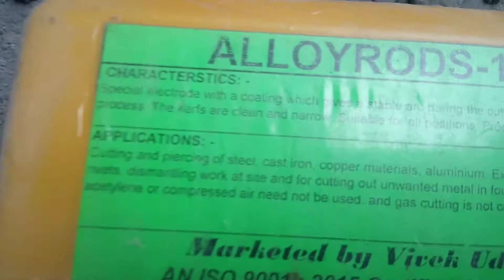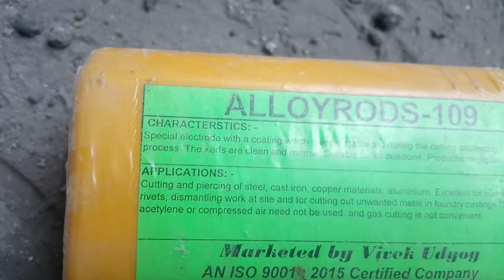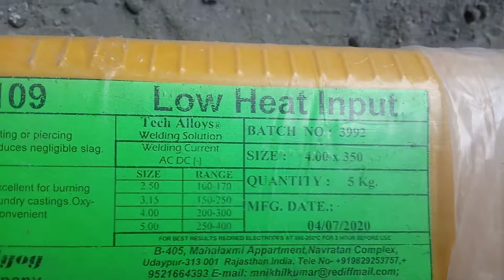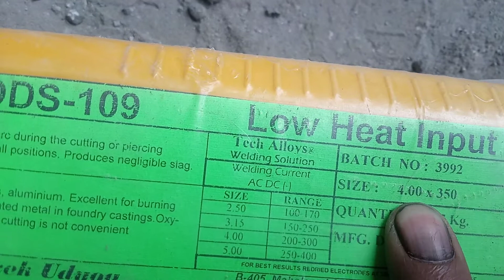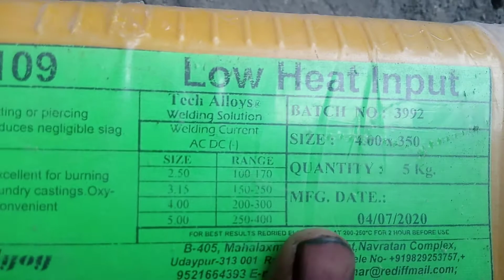Cutting Rod Information || In Hindi...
Employability Skill